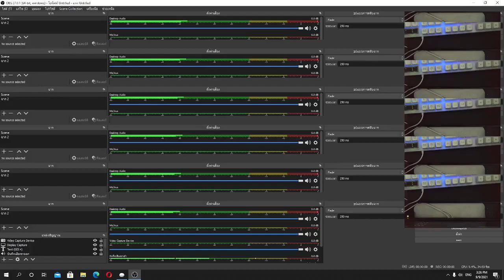อินโทร